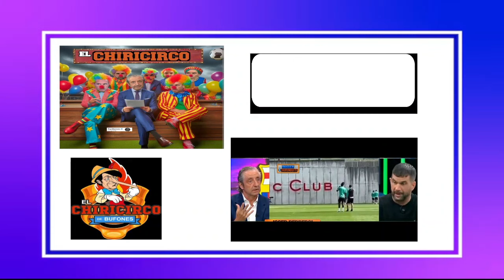🎪EL GRAN CIRCO MUNDIAL😱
JOTA JORDI y JABALI ALVAREZ aseguran que el Barça es el favorito para ganar la LIGA.

Jota Jordi
ultima hora
humor
La que se avecina
Narnia
Fichajes Real Madrid
Real Madrid
Rumores de fichajes
Florentino perez